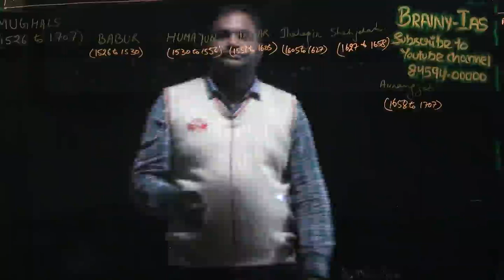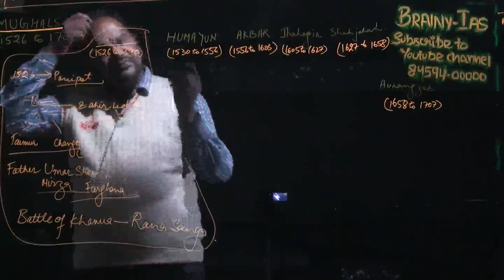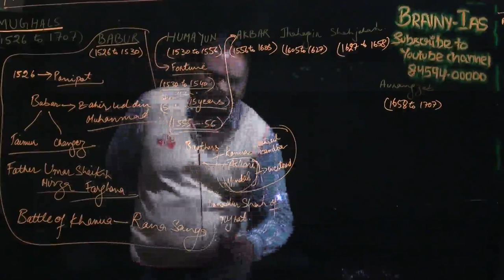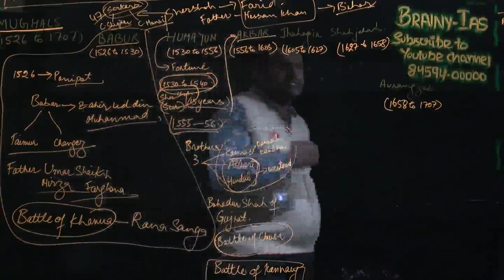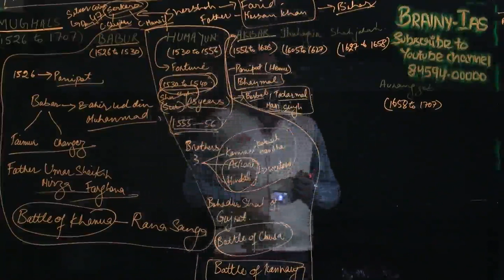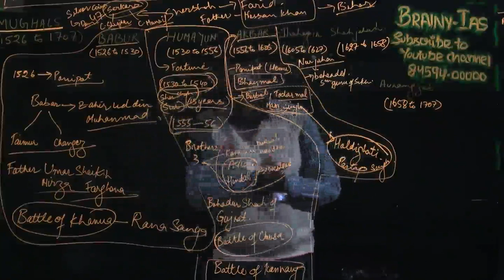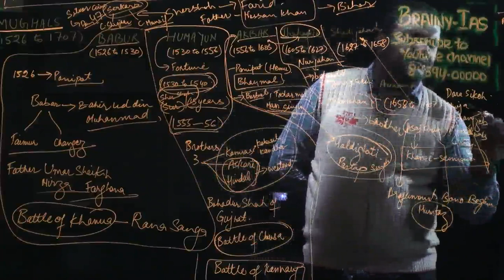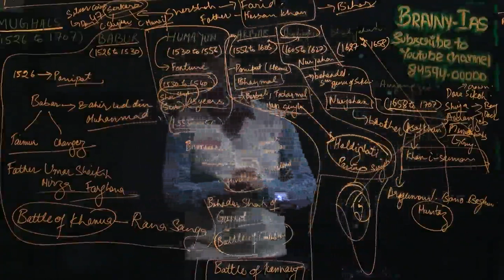Medieval History L5